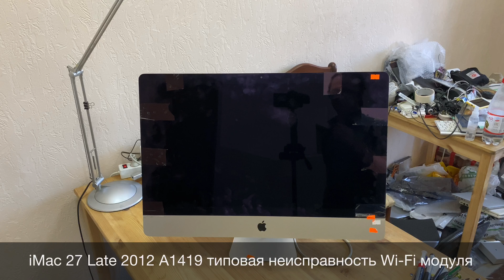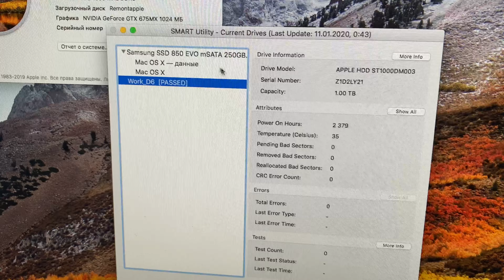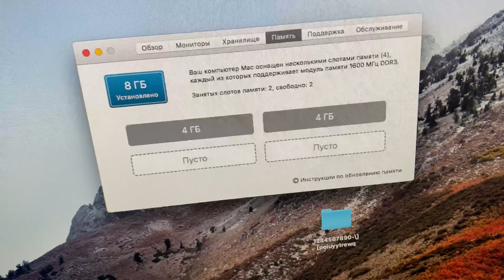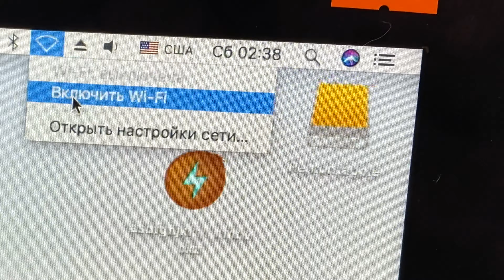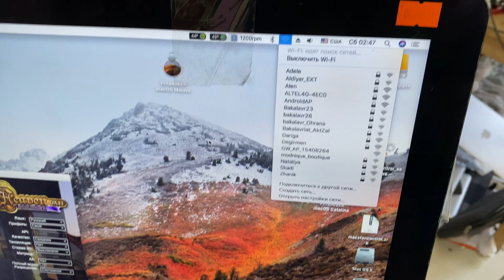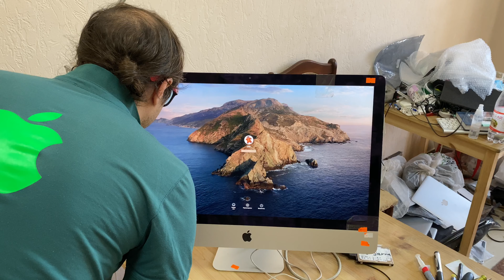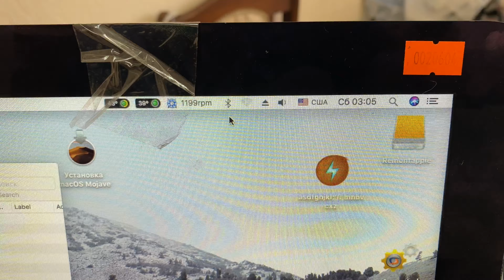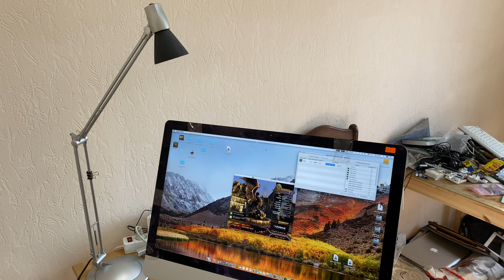Диагностика типовой неисправности Wi-Fi модуля iMac 27 Late 2012 A1419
Бывает достаточно часто и в большинстве сервисов когда приносят с данной проблемой начинают паять видеочип , а также пришивать загрузчик EFI Который называют биосом в iMac , по факту в Маках нет биоса ! В этом видео я покажу как выявить данную проблему , а также как она проявляется ! Из за неисправного wi-fi модуля могут проявляйся проблемы с загрузкой системы зависанием , может также при старте зависнуть на белом фоне либо на чёрном фоне , либо терять Wi-Fi либо сам модуль будет отключаться и показывать что отсутствует сетевое оборудование !
Проблема известная типовая встречается на iMac 21 и 27 с Late 2012 по Late 2013 A1418 , A1419

$1000

40 минут эфира по скайп